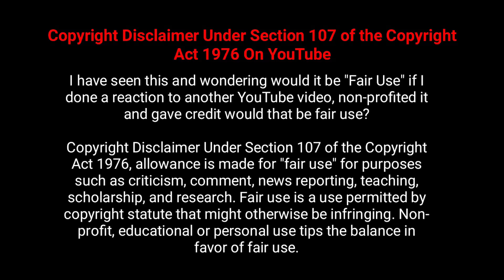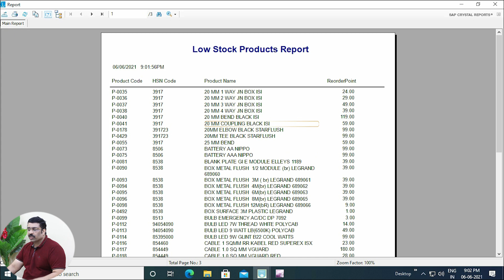Low Stock products report in Raintech POS Billing Software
Shibin
Pls Click below link for Whatsapp us...
Click below link live whatsapp Chat or call
now Raintech POS Billing Software

low stock products report

This video is about Low stock products report in Raintech

now Billing software Full version with activation
//gst-hyper-latest-edition-11042022
Billing Software
Billing Software for Retail Shops is specific because for a business people need billing software for whole sale shop also billing software for small business both can do in raintech pos billing software, if any customer need to see billing software demo we can provide, many people search for billing software fee but raintech software is expensive one because it is not only billing it is including marketing software for your business. this billing software in computer will work and all reports will get in mobile application. raintech billing machine is the most advanced billing machine for retail shop, we have uploaded many videos for billing software for retail shop Hindi, in many of our videos shows billing kaise karte hai this solution mentioned, billing software retails shop billing software for whole sale shop the advanced billing software etc, rainteh pos billing software have whatsapp api option that will help u for marketing as well you can call us or whatsapp us in the following numbers 0091 Billing Software
Raintech Billing Software is easy billing software, it is a pos billing software this is very good invoice software for pc. raintech billing machine also called billing app for laptop, raintech billing software for retail shop is very easy to operate. it is best computer billing app. call us Billing Software

Thanks
Thanks